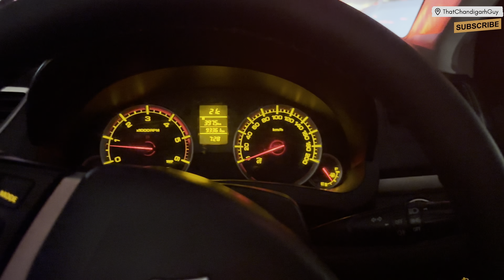TATA HARRIER LIVE ACCIDENT Chandigarh || That Chandigarh Guy || CHALLENGE 301/730 || Vlog 460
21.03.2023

tcg
hindi vlogger
family vloggers
tricity vlogger
chandigarh vlogger
manimajra vlogger
chandigarh main road te
traffic rush hour,baddi mein
harrier ka live accident
harrier accident
harrier car accident
harrier crashes
tata harrier accidents
tata and maruti accident
ertiga vs tata accident
hair dryer thik karna